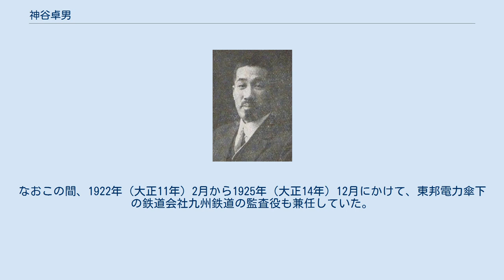神谷卓男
神谷 卓男（かみや たくお、明治4年12月9日（1872年1月18日） - 1929年（昭和4年）10月22日）は、明治から昭和初期にかけての官僚、政治家。
京都府出身。
 明治4年12月9日（1872年1月18日）、京都府与謝郡宮津町（現在の宮津市）に生まれる。
京都府士族神谷広生の長男。
京都中学校を経て同志社に入り、1892年（明治25年）6月卒業。
翌1893年（明治26年）からはアメリカ合衆国へと留学し、スタンフォード大学およびコロンビア大学にそれぞれ2年間在学した。
 帰国後は日本新聞の記者となるが、公爵・貴族院議長の近衛篤麿の知遇を得て退職、近衛の秘書官に転じた。
1904年（明治37年）に近衛が没すると大韓帝国に渡り、一進会顧問として活動する。
その後政府に招聘され財務官となり、次いで咸鏡北道書記官となる。
韓国併合後も朝鮮総督府で平安北道内務部長などを歴任した。
1910年（明治43年）12月、従六位に叙される。
1913年（大正2年）1月、依願により免官。
 退官後、1913年1月18日付で名古屋市の助役に就任し、1917年（大正6年）1月の任期満了まで在職した。
在任中の市長は阪本釤之助。
阪本は「八方美人」型であったのに対し助役の神谷は威厳を示す「蛮勇」型であって、役所はいわゆるかかあ天下の様であったという。
 助役退任後、1917年4月の第13回衆議院議員総選挙に無所属で京都府郡部選挙区より立候補して当選、1期のみ衆議院議員を務めた。
当選後は立憲国民党に加わり、普通選挙を主張するも、1919年（大正8年）に党議で否決されたため脱党。
「純正国民党」を結成したが、ほどなくして解散し、再び無所属となった。
 議員在任中の1918年（大正7年）12月、名古屋電灯の取締役に就任する。
同社は名古屋市の電力会社で、当時福澤桃介が社長、下出民義が副社長を務めていた。
翌1919年（大正8年）10月には支配人出身の角田正喬とともに常務へ昇格した。
1921年（大正10年）10月合併により関西電気常務取締役に就任。
経営陣が福澤から松永安左エ門らに交替し、関西電気改め東邦電力となった後も引き続き常務に在任する。
東邦電力では総務部長を兼ね、名古屋から東京への本社業務移転作業に従事した。
常務在任は1年余りで、1923年（大正12年）下期に福澤駒吉と交代し辞任。
1927年（昭和2年）5月の役員改選にて取締役からも退いた。
なおこの間、1922年（大正11年）2月から1925年（大正14年）12月にかけて、東邦電力傘下の鉄道会社九州鉄道の監査役も兼任していた。
 1929年（昭和4年）10月22日死去、満57歳没。